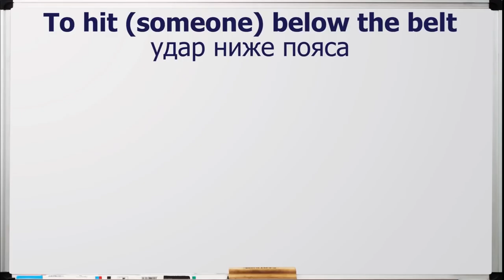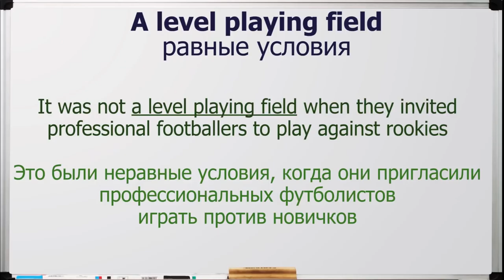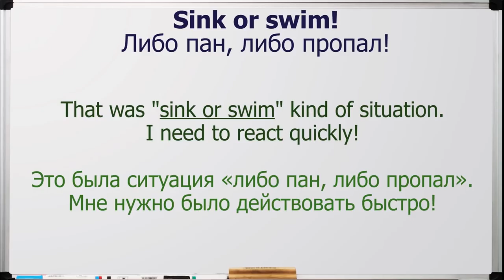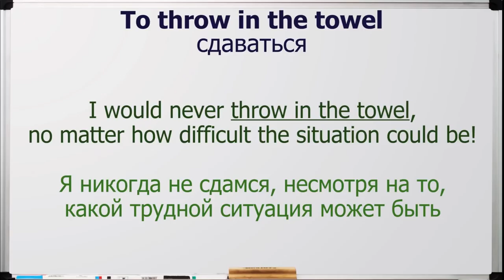Английские ИДИОМЫ: 10 самых спортивных от Jobs School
В этом эпизоде вы узнаете идиомы которые связаны со спортом на английском языке.

Чтобы не попасть впросак при общении с носителями, нужно знать английские идиомы. Ваши комментарии это кислород для меня, так что не пожалейте минутки написать ваше мнение об этом видео;)